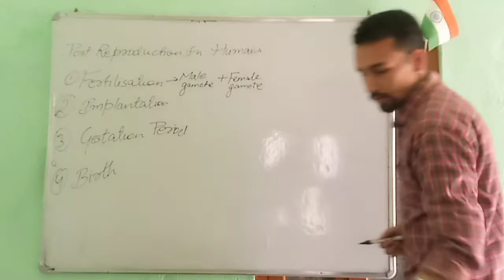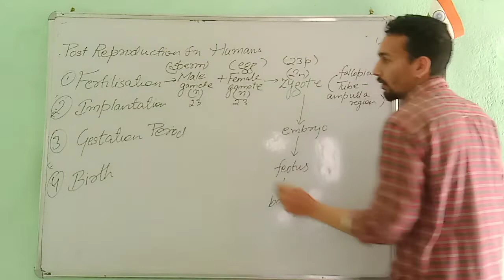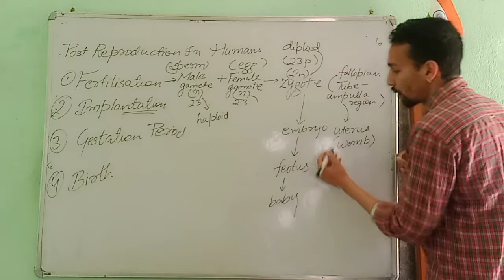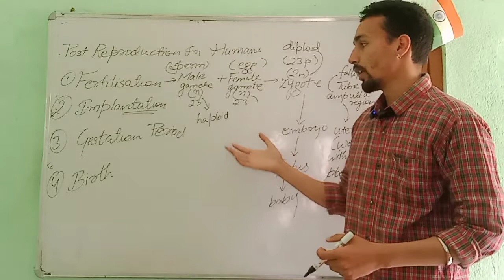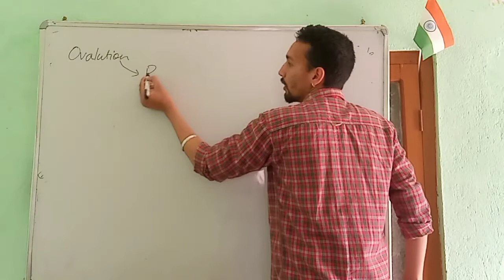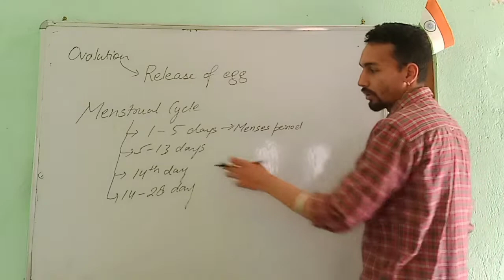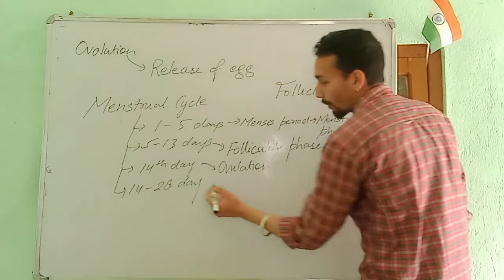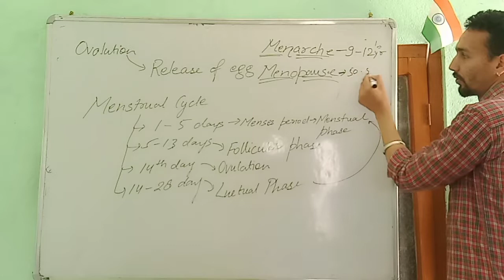lecture 10:- Post Fertilisation event